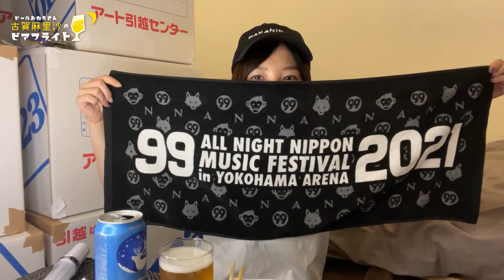【ファミマ】【お母さん食堂】推しが結婚したので飲みます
ナインティナインのオールナイトニッポン歌謡祭in横浜アリーナに参戦してきました！！
興奮、感動🤣❣️の余韻に浸りながらオールナイト飲みです🍺
今宵も一緒にまったり、美味しく乾杯しようやぁ♡ご視聴よろしくお願い致します。

⏬本日の動画情報
ナインティナインのオールナイトニッポン
ナインティナインのオールナイトニッポン歌謡祭

ビール大好きビールおねえさん、古賀麻里沙です。
日本ビール検定、通称びあけんの1級を所持。
夜な夜なお気に入りのクラフトビールと缶つまで乾杯するのが日課です🎵

このチャンネルでは私の溢れ出すビール愛を余すことなく皆さんにお届けできればと思っています^^
ビールで明日の分の元気をふるふるフルチャージ!!
今日も笑顔で、カンパーイ🍺🎶